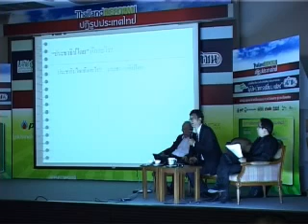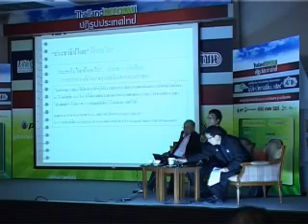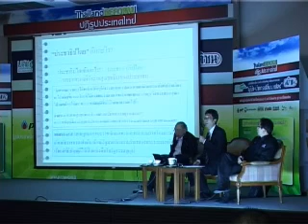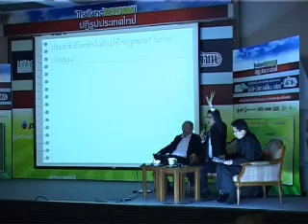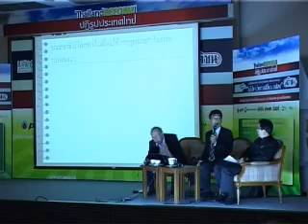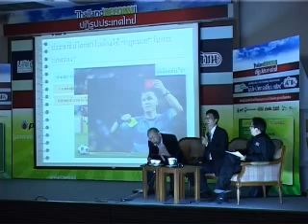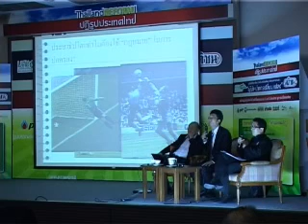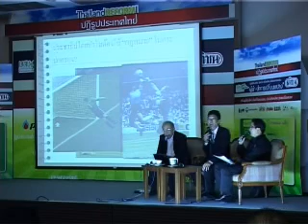LFC1-Road Map ปรองดอง 4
เสวนาพิเศษเรื่อง "Road Map ปรองดอง" โดย ผศ.ดร.ปริญญา เทวานฤมิตรกุล รองอธิการบดีฝ่ายการนักศึกษา มหาวิทยาลัยธรรมศาสตร์ และ นพ.วันชัย วัฒนศัพท์ ผู้ทรงคุณวุฒิสถาบันพระปกเกล้า ร่วมด้วย คุณสรกล อดุลยานนท์ หรือ คุณหนุ่ม เมืองจันท์ คอลัมนิสต์ประจำนิตยสารมติชนรายสัปดาห์ เป็นผู้ดำเนินรายการ